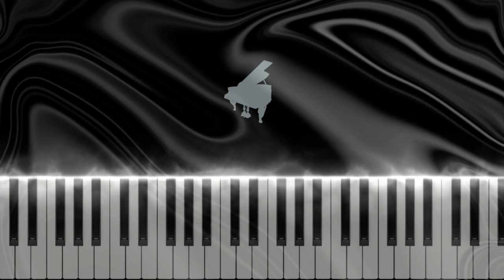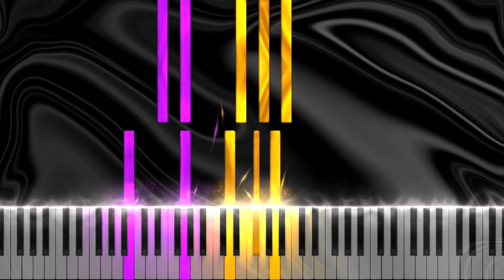Viva La Vida - Coldplay | Beginner Level Piano Tutorial (on G Major) + Sheet Music